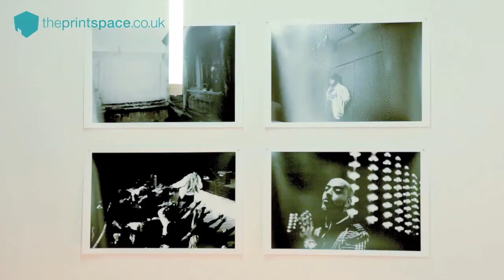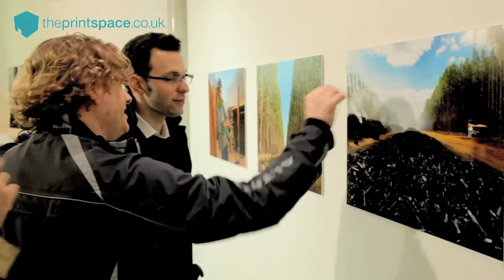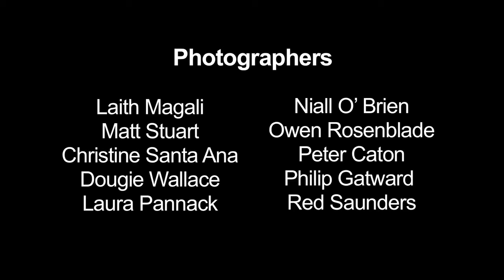Sample 11 - Opening Night at theprintspace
Footage from the opening night of SAMPLE 11, the exhibition showcasing the best of theprintspace clients' work on Thursday, 10th February 2011.